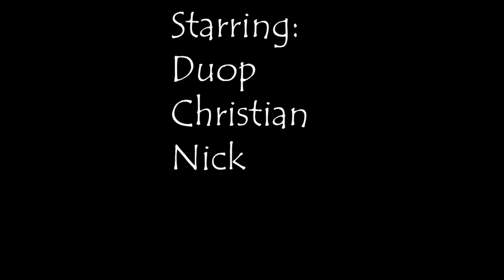Craigslist Killer Final